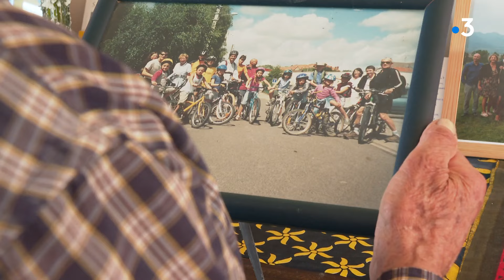Flamme olympique à Sète : à 89 ans, Adrien est l'un des doyens chez les porteurs du flambeau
Parmi les porteurs de la flamme olympique, un profil atypique. Adrien Riff est âgé de 89 ans et vit à Lunel. Cet ancien professeur de sport a pris l'un des relais de la flamme à Sète ce lundi 13 mai.